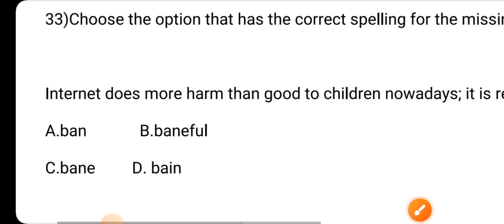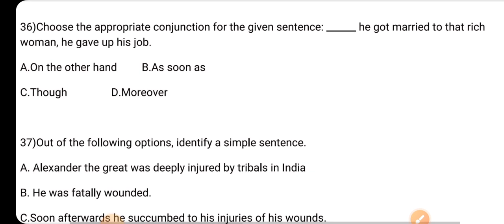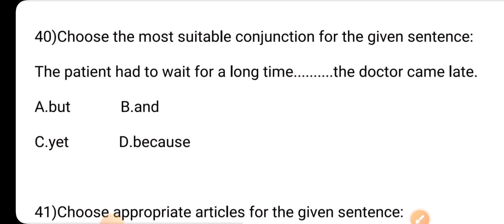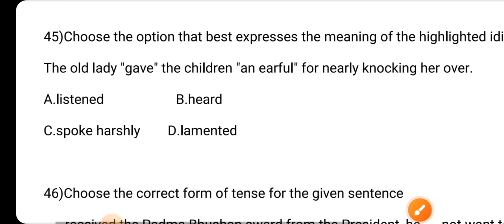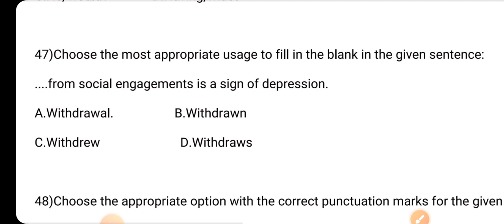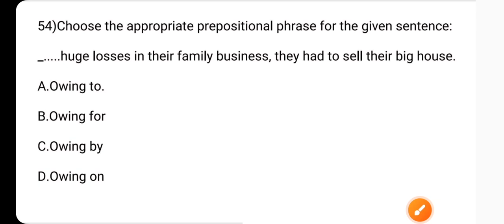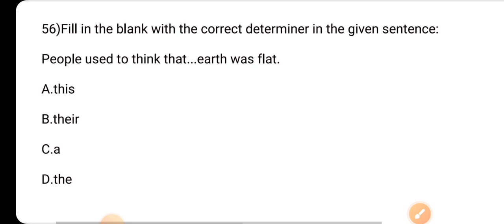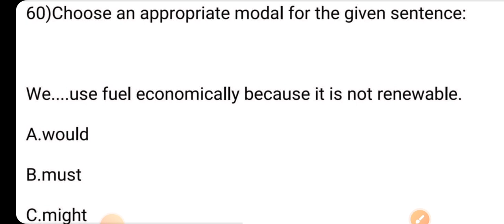राज्य उत्पादन शुल्क भरती सराव प्रश्न 2023/State Excise practice paper/English/Darubandi Police 8.1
PC/Laptop वर Abhyas Katta App चे कोर्स पाहण्यासाठी ...